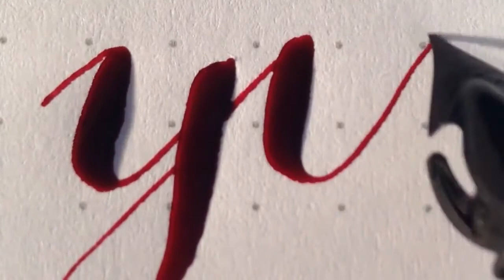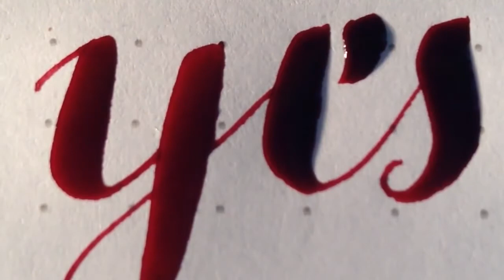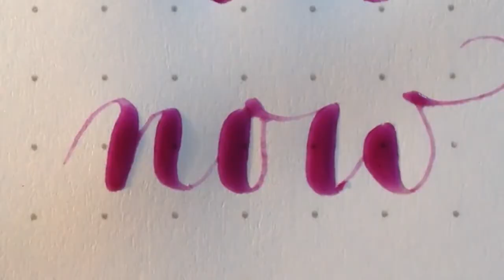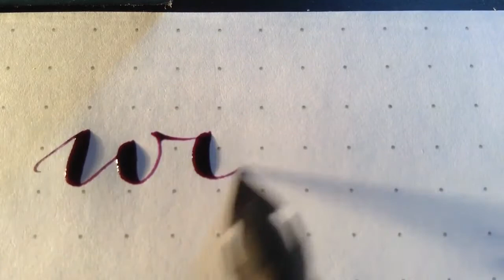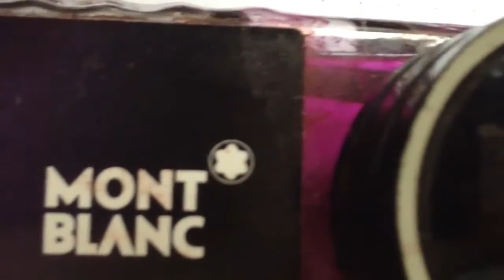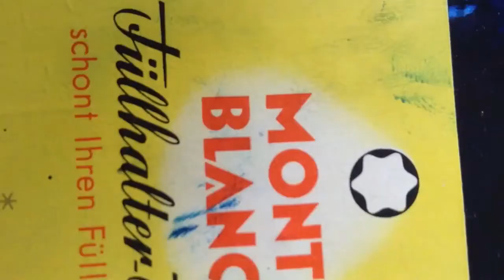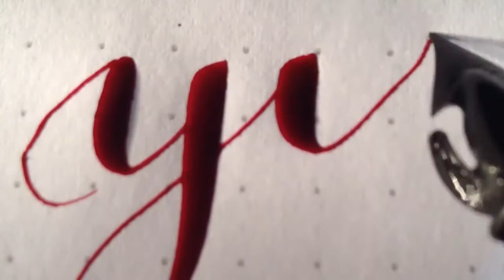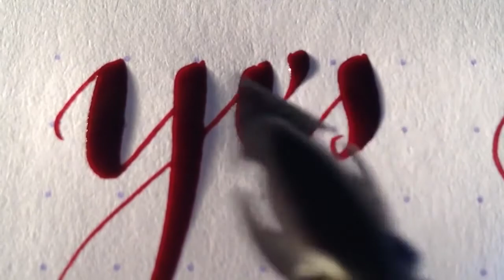Fountain Pen Ink